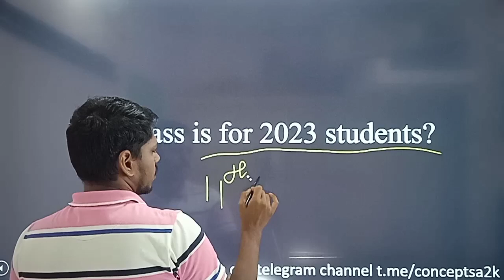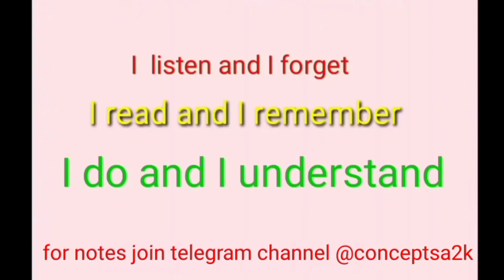4. Live class is for 2023 students || kelvi kelungal 4